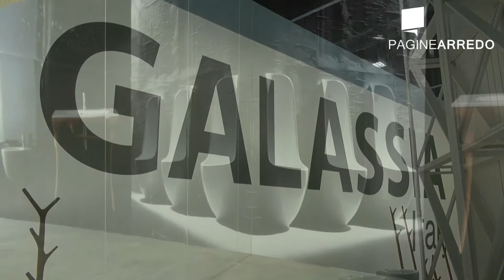GALASSIA al Cersaie 2013 seconda parte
Galassia al Cersaie 2013

Galassia Ceramica  Il nostro prodotto è il nostro modo di lavorare: dalle materie prime utilizzate, rintracciabili nell'origine, al sistema produttivo eco-compatibile, alla formazione del personale di vendita interno ed esterno, in ogni prodotto realizzato mettiamo il nostro valore aggiunto, l'impegno a dare qualcosa di bello, funzionale, che rimane nel tempo.
L'attenzione all'ambiente, agli operatori che vi lavorano, il rispetto per il consumatore finale, si ritrovano in ogni manufatto Galassia.

Galassia Spa nasce nel 1980 a Corchiano (VT) nel territorio dell'Alta Tuscia (Etruria e zona Falisca) che già dal VI sec. fu dedito alla produzione ceramica.

Sono innumerevoli le testimonianze ed i reperti che confermano come i prodotti di questa area fossero in concorrenza con quelli greci.
Galassia, inserendosi in questa tradizione, è una realtà imprenditoriale cresciuta costantemente non solo i termini di fatturato, ma anche e soprattutto in termini occupazionali, dimensionali, tecnologici e di know how.

La possibilità e la capacità di collaborare con altri produttori importanti, sia italiani che esteri, con designers che hanno permesso lo sviluppo ed il consolidamento di una particolare immagine aziendale (Romano Adolini, King & Miranda Design, David L. Dolcini, etc...) l'abilità di anticipare stili e tendenze, hanno reso l'azienda un punto di riferimento nel panorama internazionale dell'arredobagno.

Galassia oggi:

• Si estende su una superficie di 37.000 mq, con 2 stabilimenti di lavorazione ed una capacità produttiva annua di 450.000 pezzi;

• È una delle realtà produttive italiane più importanti, apprezzata sia in Italia che all'estero, con tecnologia di ultima generazione;

• È tutto quello che troverete in queste pagine, è la volontà e la capacità di fare bene ceramica da arredo bagno per un utente sempre più attento ed esigente.

Galssia al Cersaie 2013
Galassia Cersaie
Galssia ceramica
Galassia informazioni
Galassia Ergo
Galassia Meg11
Galassia Materia
Galassia Made IIn Italy
Galassia Orbis
Galassia Eventi
Galassia Fiere
Galasia Midas
Galassia Mod
Galassia Oggi